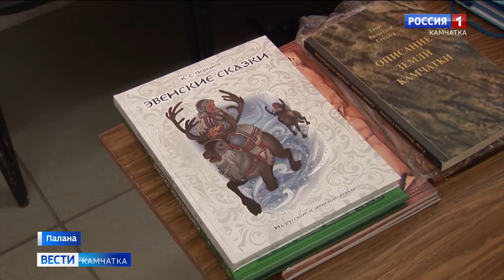В Палане каюры встретились с поклонниками Берингии. Вести-Камчатка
Участники «Берингии-2021» сделали плановую остановку в столице Корякии. В Палане каюрам устроили тёплый приём. Для участников соревнования подготовили концертную программу и встречи в образовательных учреждениях.

ГТРК «Камчатка», «Вести Камчатка», эфир 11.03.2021

Генеральный партнёр гонки "Берингия" — ООО «Газпром трансгаз Томск».